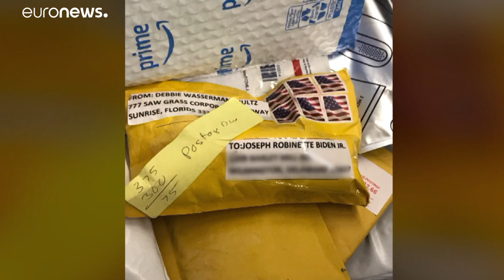Отправителей бомб ищут во Флориде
Полиция США ведёт поиски отправителей посылок со взрывчаткой в штате Флорида.  Между тем, в списке адресатов опасной корреспонденции уже десять видных американских демократов и критиков президента Дональда Трампа. …